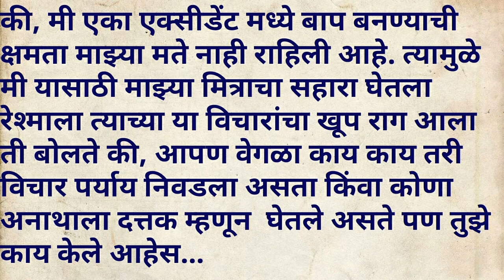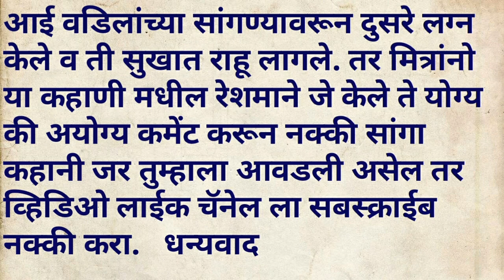नवऱ्याने केला मित्राच्या मदतीने बायकोचा च गेम